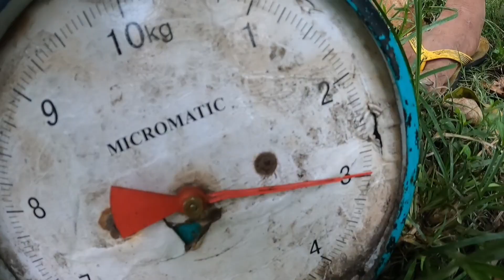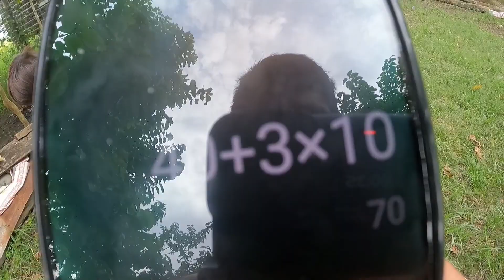Napinsalang palayan || Nabentang scrap Vlog#164